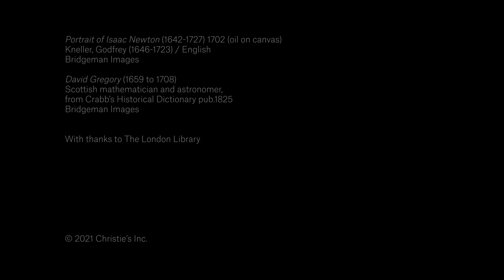Sir Isaac Newton’s revisions to his greatest work, the Principia | Christie's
‘To be standing in front of something he wrote gives me goosebumps,’ says space scientist Dr. Maggie Aderin-Pocock, discussing with specialist Thomas Venning an unknown manuscript that has ‘slept in obscurity for 300 years’.

In May 1694, the Scottish mathematician and astronomer David Gregory visited Isaac Newton in Cambridge.

Over the next six days, following discussions with the young scientist, Newton made extensive revisions to a work that had shaken the very foundations of science when it had first been published seven years earlier.

The work in question was the Philosophiae Naturalis Principia Mathematica, in which Newton attempted to explain the movement of everything in the universe, from a pea rolling on a plate to the planet Pluto. It was a remarkably ambitious and fiendishly complex task, and the results were startling.

Taking inspiration from Principles of Philosophy by René Descartes, in which the French thinker set forth the laws of nature, Newton challenged himself to formulate three simple laws of motion that took in the concepts of inertia, acceleration, force, momentum and mass.

‘When the Principia was published in 1687, it was groundbreaking,’ says Christie’s head of Books and Manuscripts Thomas Venning. ‘It changed the way we do science.’

On 8 July, Christie’s is selling a manuscript containing the revisions Newton made to the Principia during those six days with Gregory.